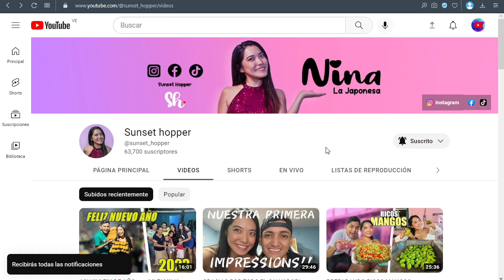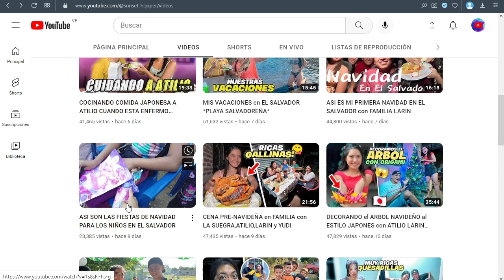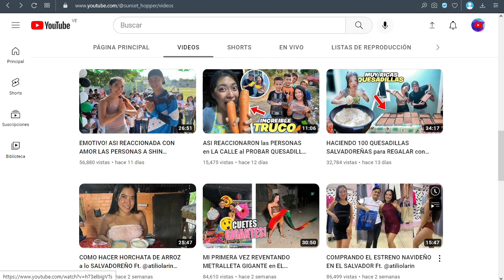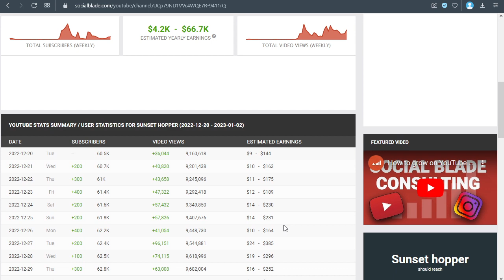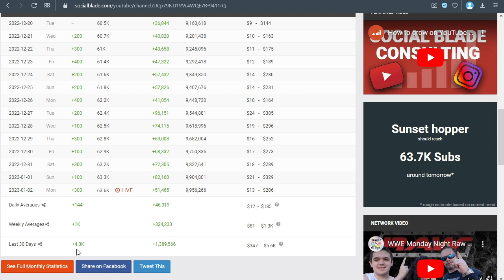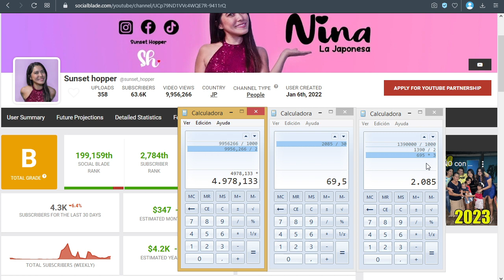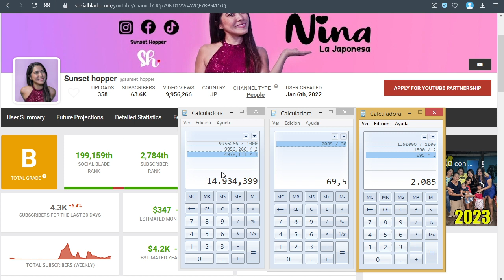✅🤑🔥🚀 SUNSET HOPPER - ¿Cuánto Dinero Gana en Youtube?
Quieres saber cuanto se puede llegar a ganar con un canal de YouTube? Analizaremos los canales de los Youtubers más importantes en la actualidad.